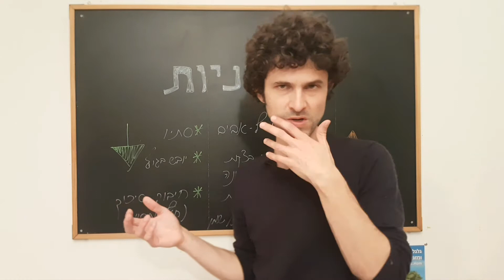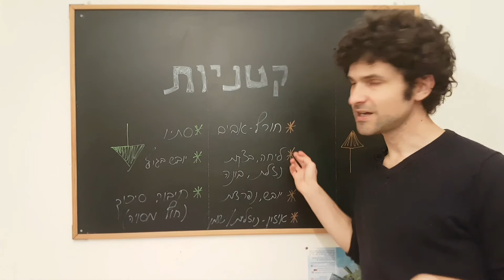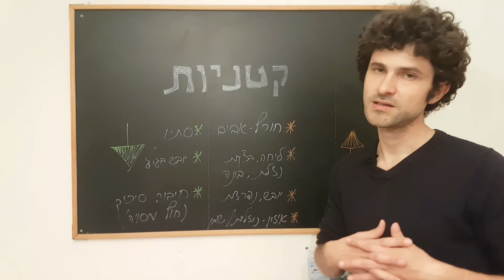מתי לא לאכול קטניות (ומתי הן כן תומכות)